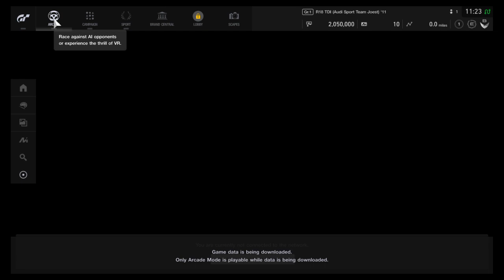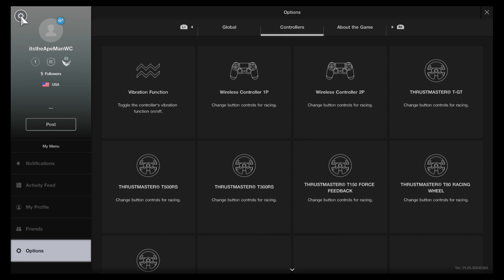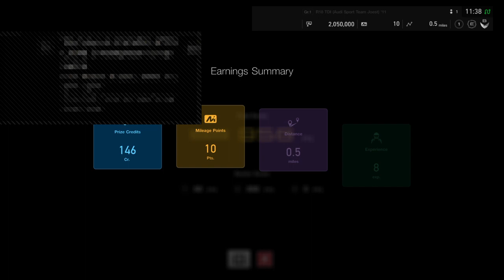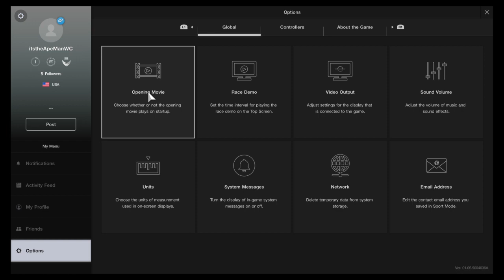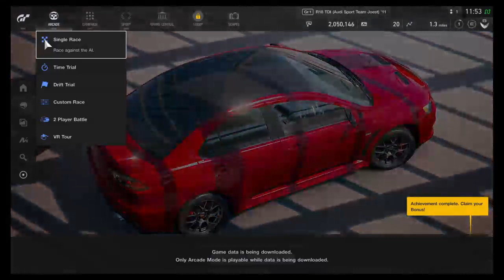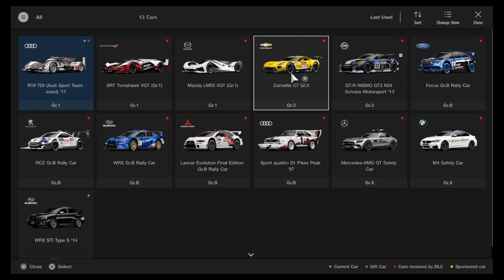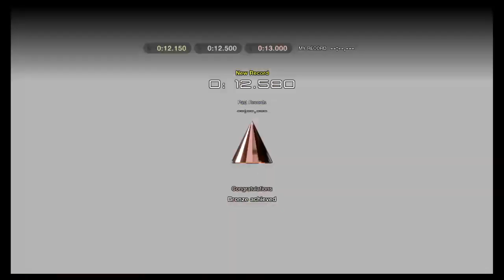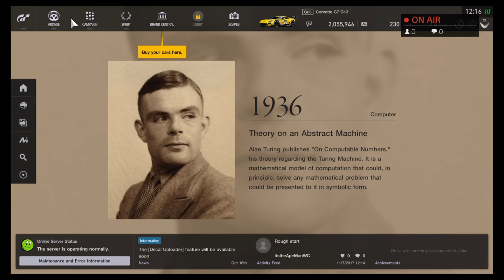Gran Turismo Sport FIRST PLAY PS4